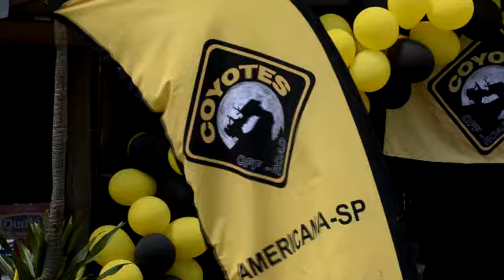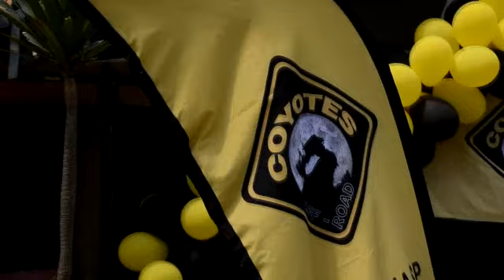A confraternização dos Coyotes Off Road